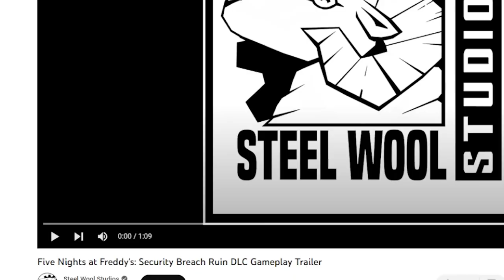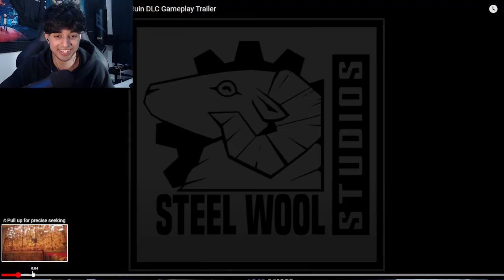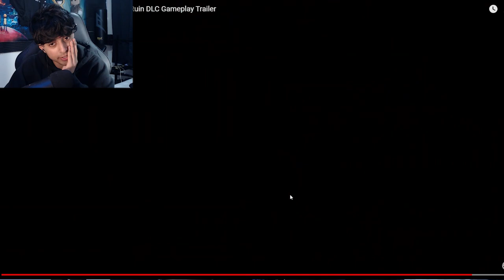THIS COULD SAVE FNAF SECURITY BREACH…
I'm a little late on this but today we take a look at the new five nights at Freddy's security breach dlc (ruin) trailer where we play as a young girl named Cassidy trying to get into the broken down pizza plex to save Gregory from the broken animatronics who are hunting us throughout the trailer as Gregory is trapped under the rubble and the pizza plex. as well as new secret features such as new gadgets, new transports and even being able to wear Vannys mask.